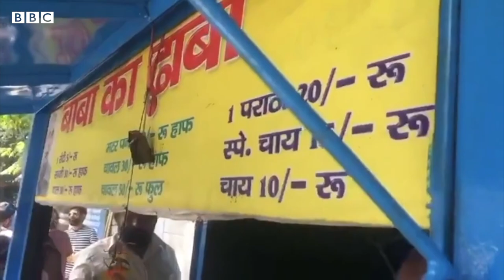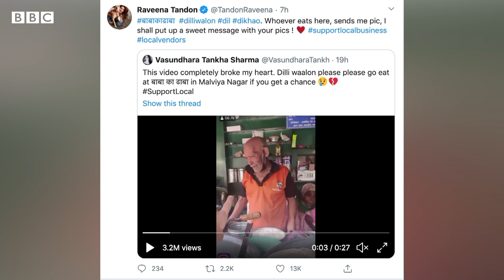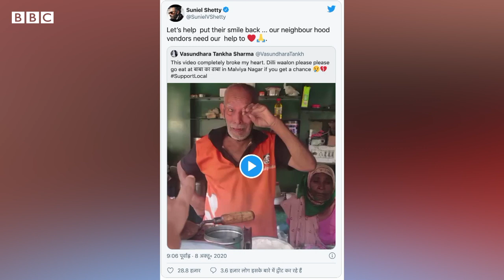Baba Ka Dhaba: Viral video of crying man brings people together to help his business - BBC URDU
سوشل میڈیا پر چند روز قبل ایک 80 سالہ شخص کی ویڈیو وائرل ہوئی، جس میں انھیں روتے ہوئے دیکھا جا سکتا ہے۔ اس ویڈیو نے انڈیا کے دارالحکومت دلی میں سڑک کنارے ایک ڈھابے کی قسمت بدل کر رکھ دی۔ یہ ڈھابہ ایک عمر رسیدہ شخص اپنی اہلیہ کے ساتھ مل کر چلاتے ہیں جو ’بابا کا ڈھابہ‘ کے نام سے مشہور ہے۔
مزید تفصیلات دیپک جسروٹیا کی اس ویڈیو میں جسے پیش کر رہے ہیں عبید ملک